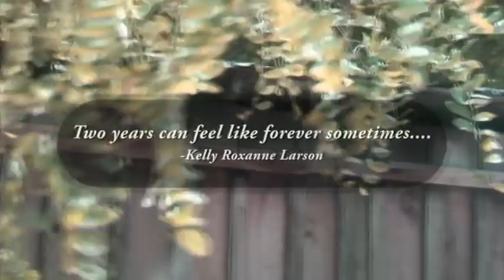Mr. and Mrs. Greiner's Cheesy Romantic Movie 2012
Just think Pride and Prejudice + Chitty Chitty Bang Bang + Our Cheesy acting = A movie you will definately laugh at.